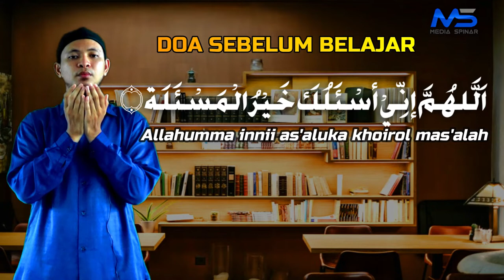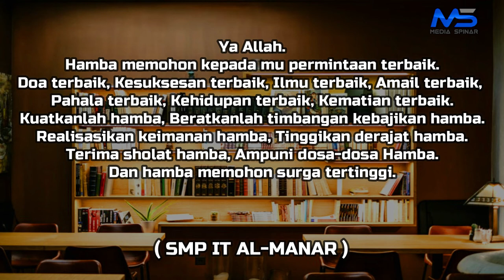Doa Harian// Sebelum Belajar Serta kemudahan dalam menggapai kesuksesan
Doa Harian ini di ambil dari do'a-doa pilihan.
Semoga Allah mengijabah Setiap lantunan doa kita.